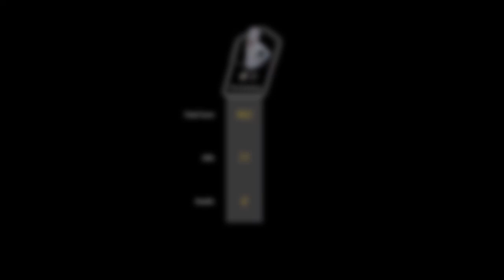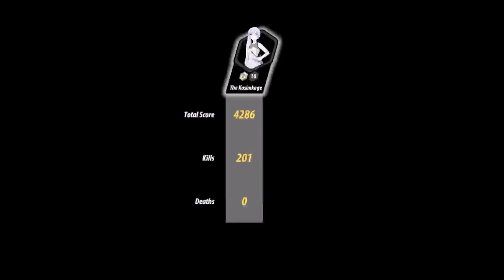Weiss Schnee - RWBY: Grimm Eclipse (Part 2)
Welcome to part two of my playthrough of RWBY: Grimm Eclipse.

This video series is mostly just a playthrough of me getting the final level required for the Beacon Graduate achievement, but I will also throw in some achievement guide type help throughout.

As you can see by the title, this video will be of me playing as Weiss Schnee.  her strength is her ranged attacks.  I will be playing to unlock her attacks throughout the story.

If you want help to 100% this game, post a comment saying so.  I’m sure there’s more than just me willing to help people complete this game.

Thank you Rooster Teeth.

0:00:00 Start
0:00:38 Boots on the Ground
0:09:43 Technical Difficulties
0:21:48 The Collapse
0:34:20 Below the Surface
0:43:43 Right on Track
0:56:48 End of the Line
1:08:58 The Island of Dr. Merlot
1:21:36 A Grimm Discovery
1:30:36 The Grand Tour
1:42:28 Final Exam